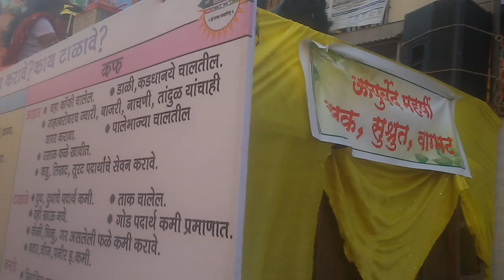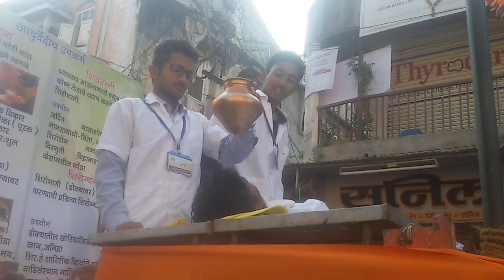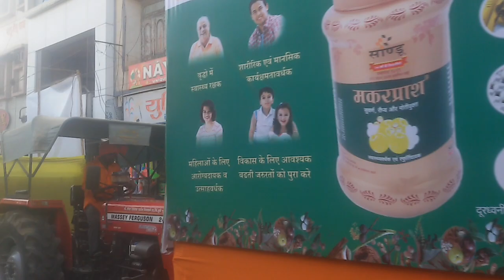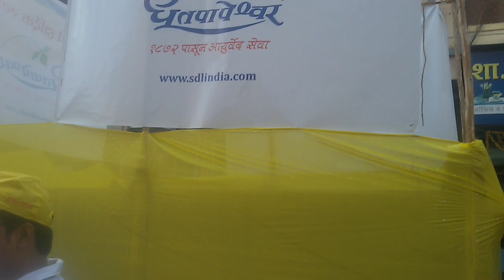Guruvarya Nana Joshi Dhule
Shobha Yatra